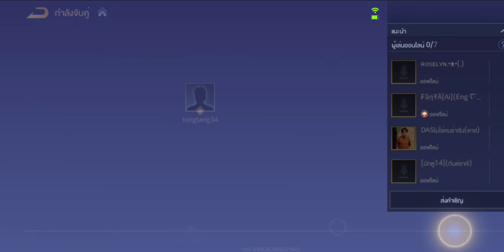ฝึกเล่น Rov : Ep.8